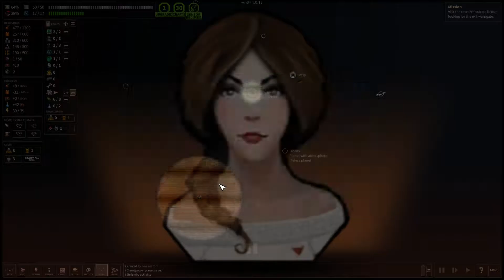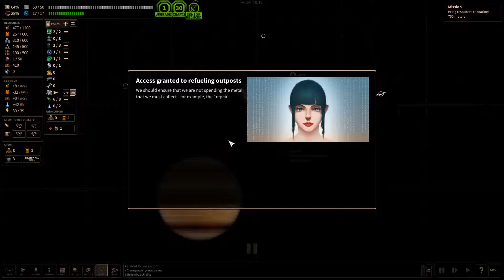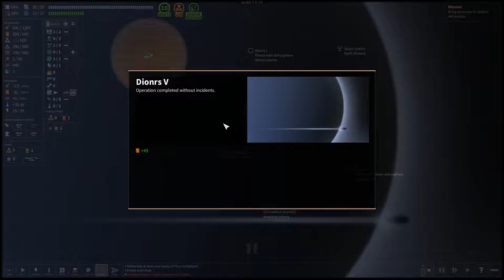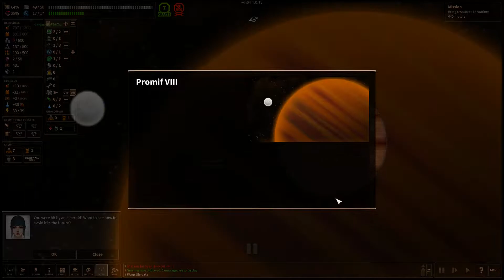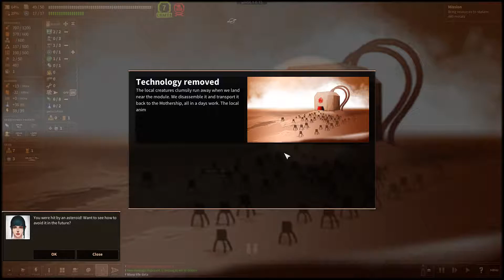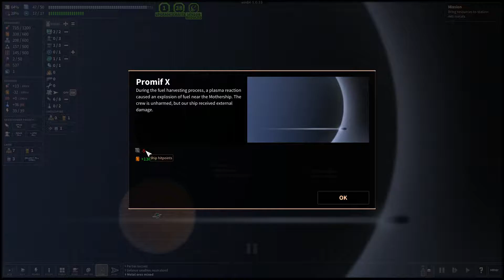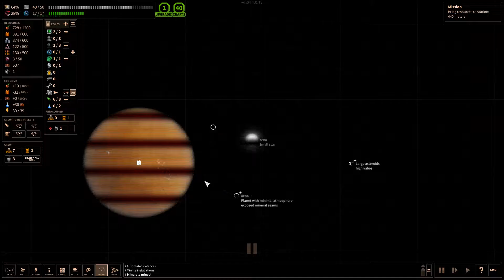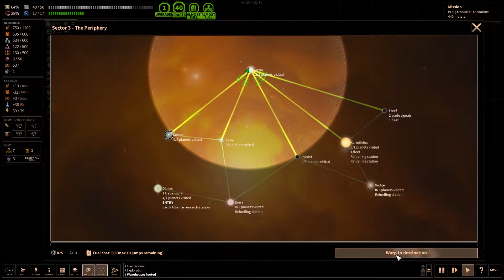Let's Play Shortest Trip To Earth #15 Pumpkin Hammer [German/Deutsch Gameplay]